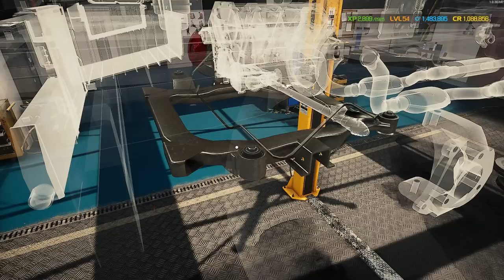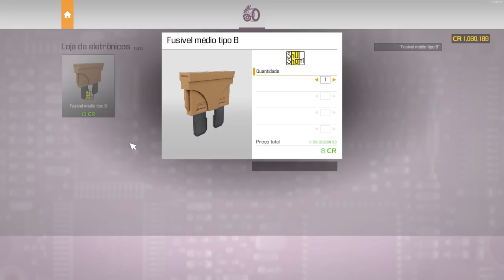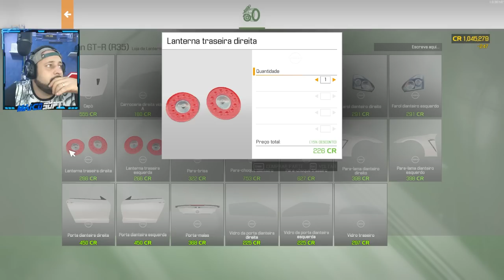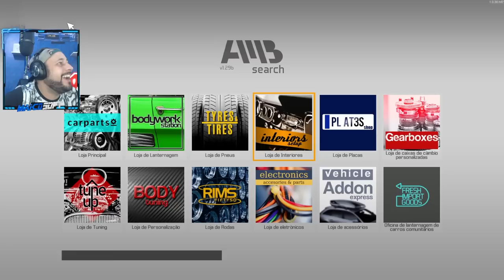GETAWAY DRIVER ACHOU UM GTR no LEILÃO e Pediu pra mim MEXER!! -Car Mechanic Simulator 2023